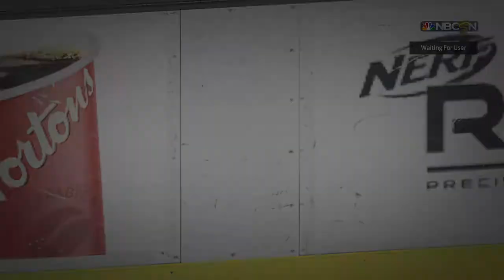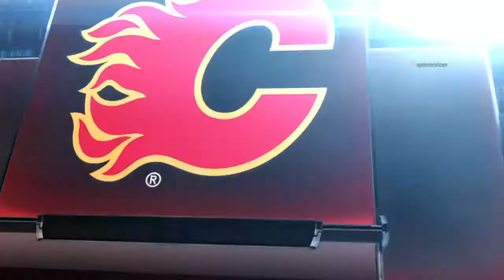NHL® 17_20180102205513